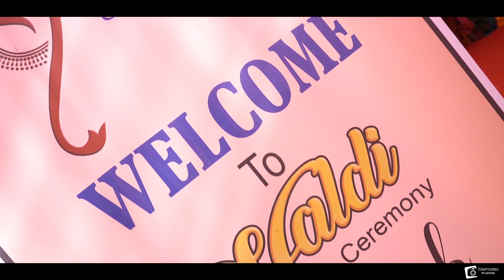Debasish and Deepika | Wedding Film | 2020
Book your Special Day with us.